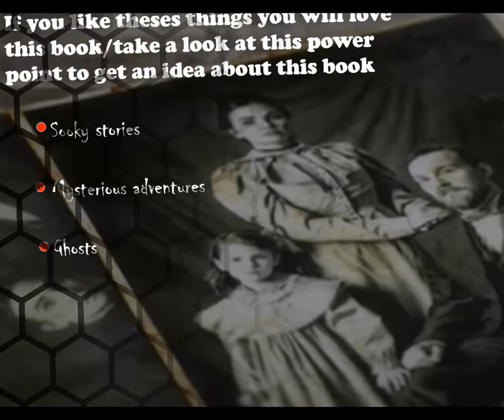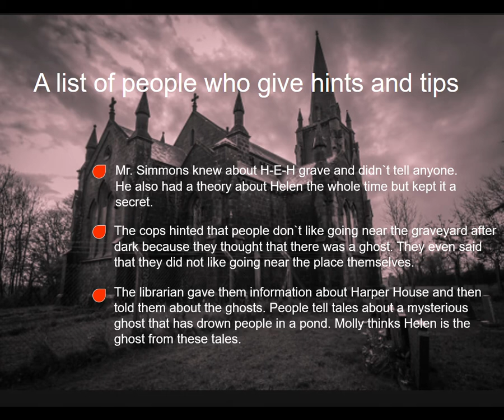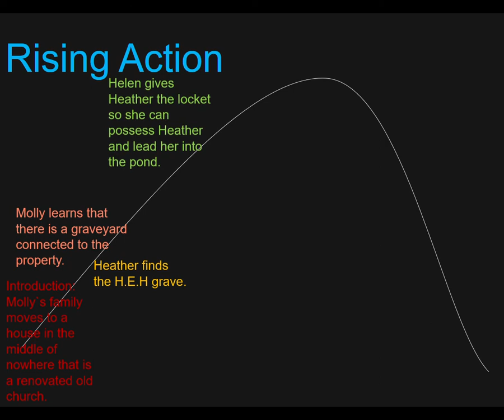Evelyn's book review of Wait Till Helen Comes